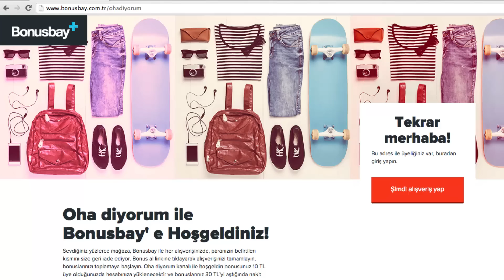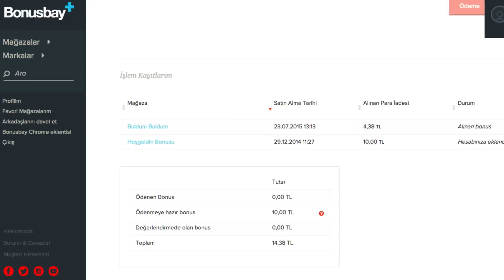3 İlginç Ürünü Test Ettik